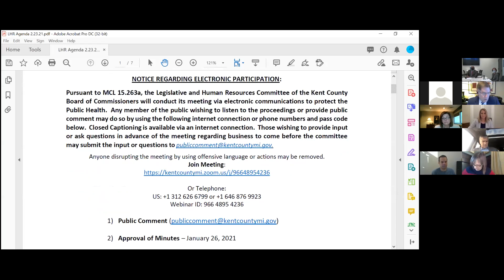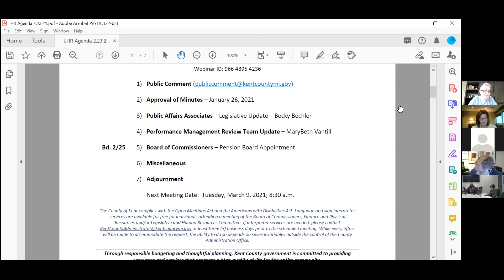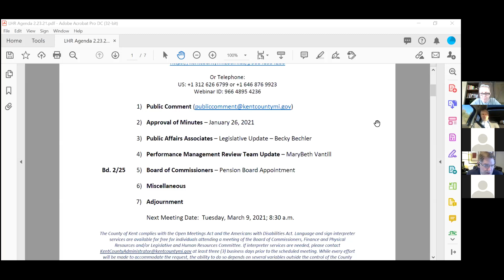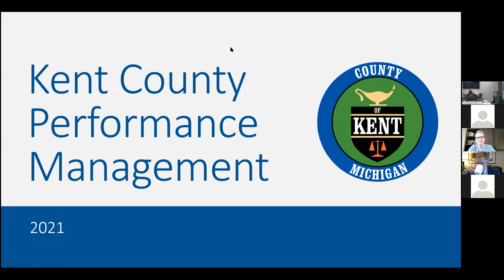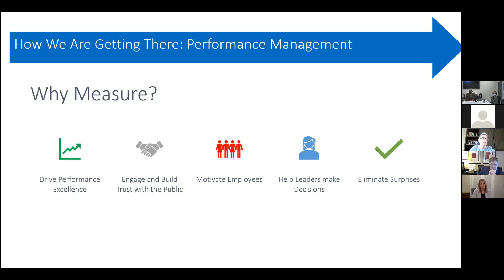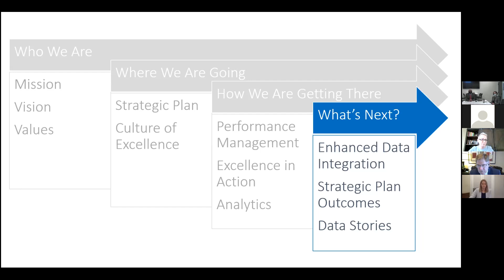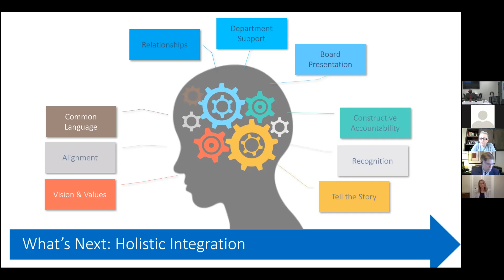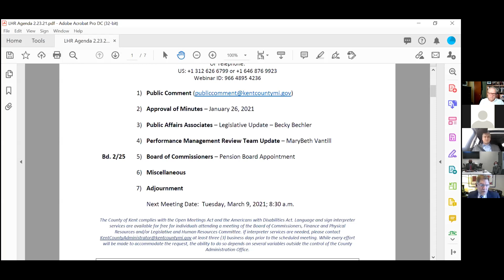Kent County Legislative & Human Resources Committee - 2/23/2021